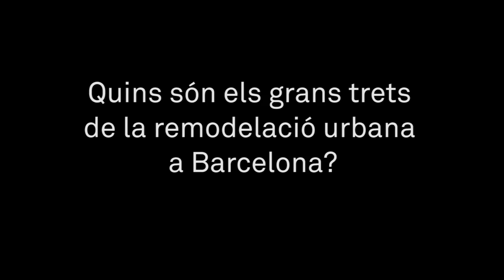El Consell Assessor del Pla de Barris: Pere Serra (Comuns urbans)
"Transformar la ciutat amb la ciutadania: Criteris i reflexions per al Pla de Barris de Barcelona. Consell Assessor del Pla de Barris". Pere Serra (Comuns urbans)